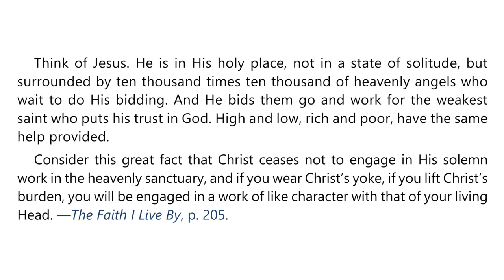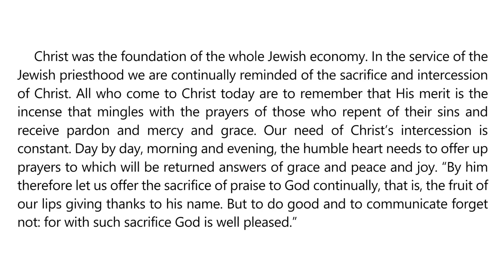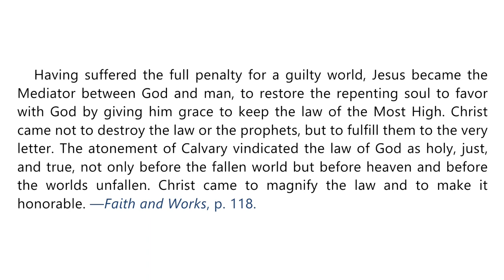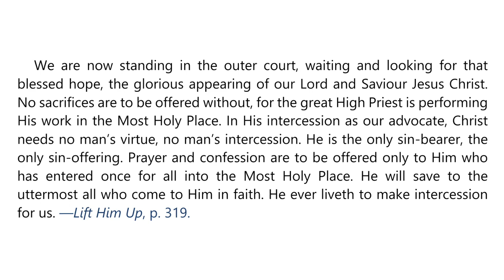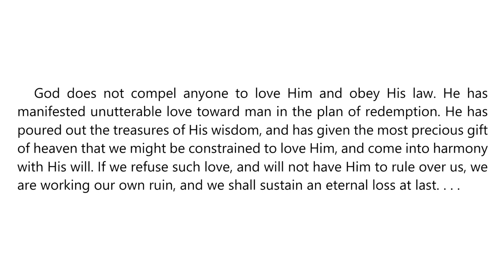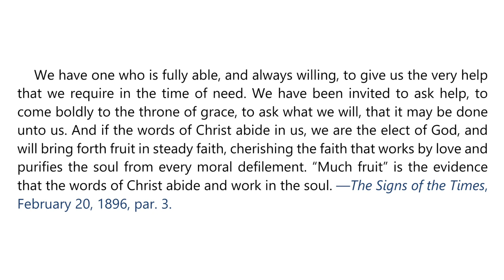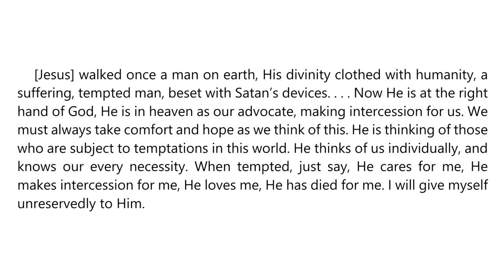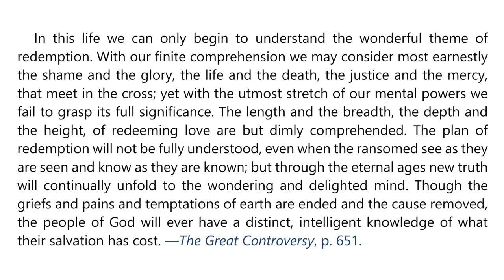2024 Q2 Lesson 08 – EGW Notes – Light From the Sanctuary – Audio by Carla Morris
00:00 | Sabbath Afternoon, May 18
03:10 | Sunday, May 19
07:04 | Monday, May 20
10:41 | Tuesday, May 21
14:02 | Wednesday, May 22
17:45 | Thursday, May 23
21:38 | Friday, May 24